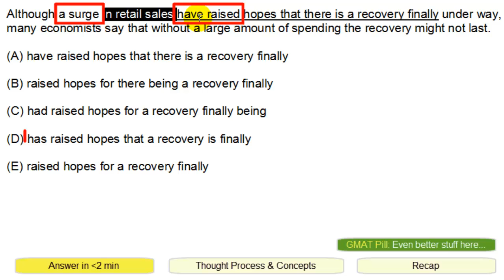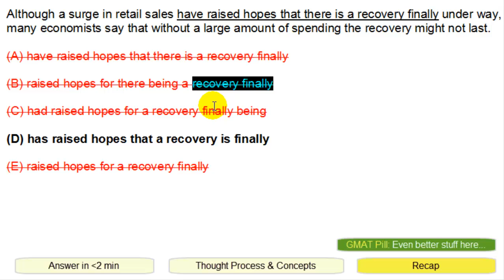GMAT Official Guide SC #2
Buy Official Guide and take the GMAT Pill